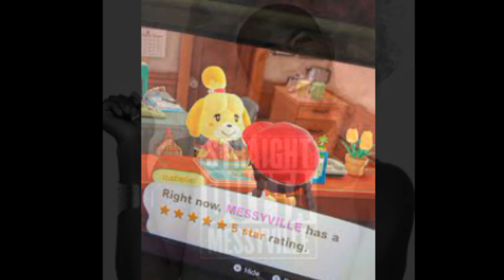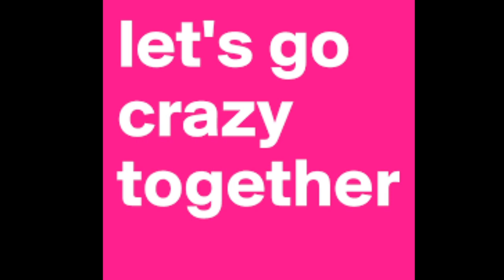Ciara&Russell Wilson RUN FOR THEIR LIVES WhenTheySee FutureCiara X ShowsUp AtDrake's SuperBowl Party